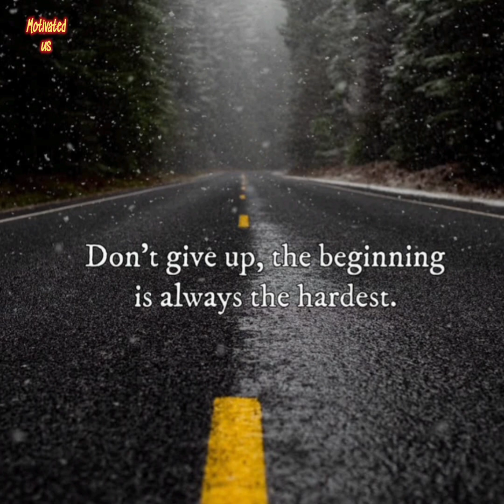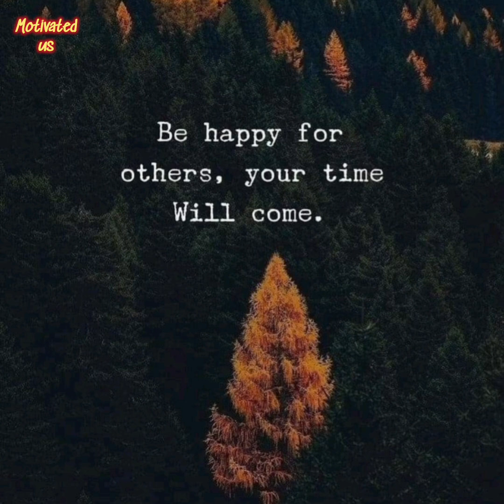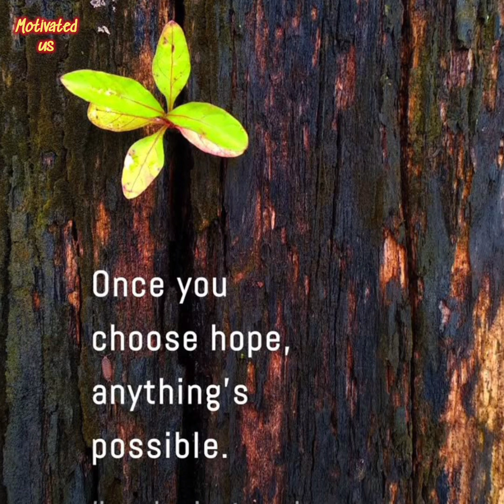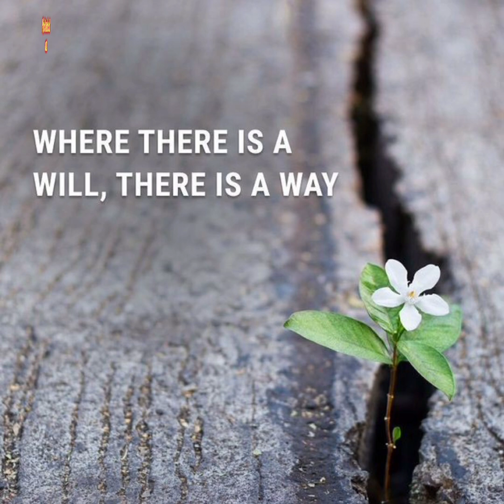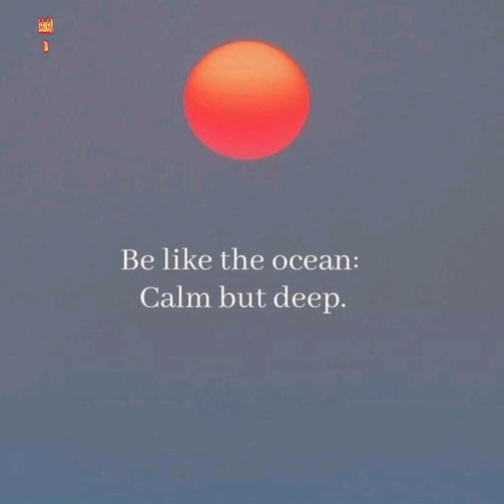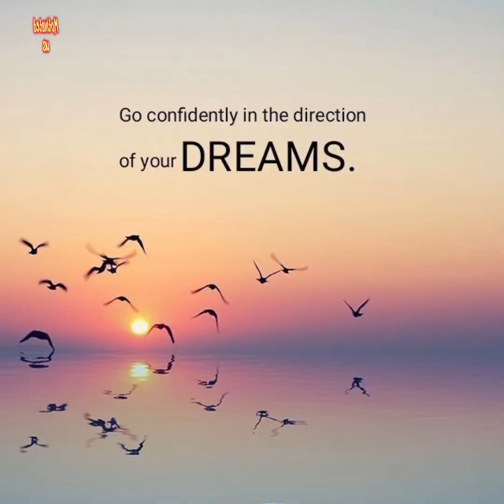One Line Thoughts About Life | One Line Morning Motivation | Short Life Quotes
one line quotes about life,
one line motivational quotes in english,
One line insta caption,
One line watsapp status,
short quotes on life,
best quotes about life short,
one line thoughts,
one line morning motivation,
quotes about life short,
quotes about life one line,
quotes in one line,
best life quotes,
short one line whatsapp status quotes,
written quotes about life,
short quotes for life,
one line quotes for students,
life lesson quotes inspirational quotes,
best quotes of life in english,
life lesson quotes in english,
best quotes of life,
inspirational quotes of life,
quotes of the life,
quotes about life lessons short,
useful quotes in life,
wise quotes that will inspire you,

Watch complete video. It helps a lot